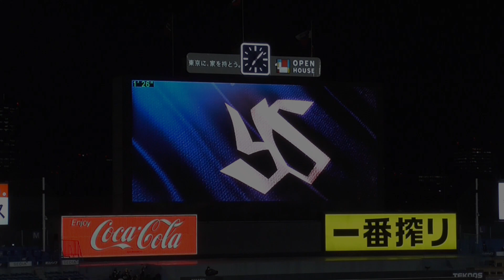2022年3月30日 Passion「Take ME Out to the Ball Game」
2022年3月30日

Passion
Take ME Out to the Ball Game
私を野球に連れてって